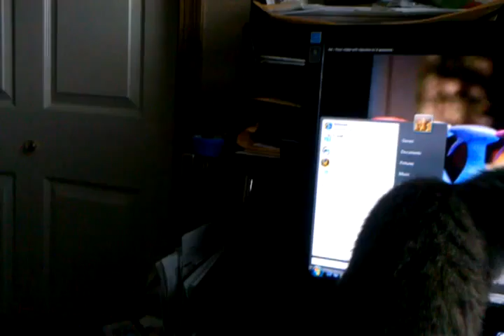Izzy and Abby play on the computer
Izzy and Abby my 2 new kittens decided it would be cool to chase the mouse pointer and even as I type this Izzy is chasing the letters. :) gotta love kittens